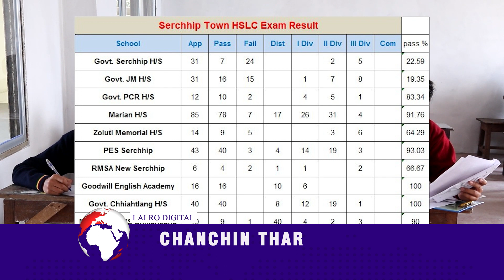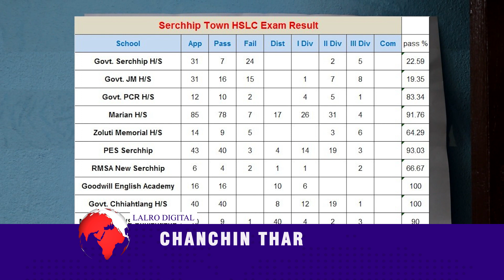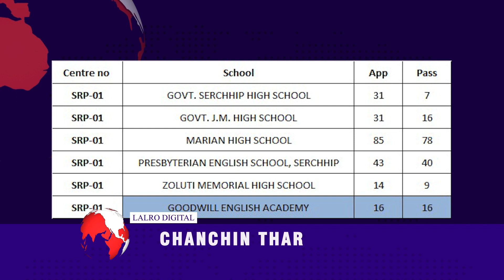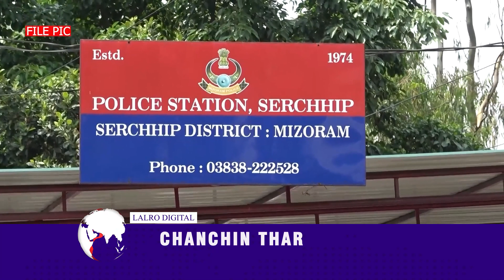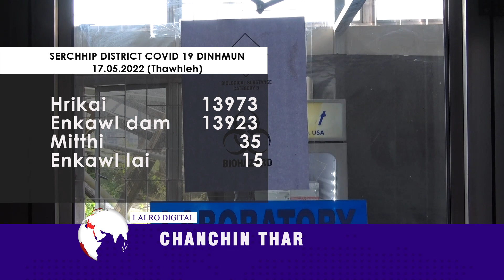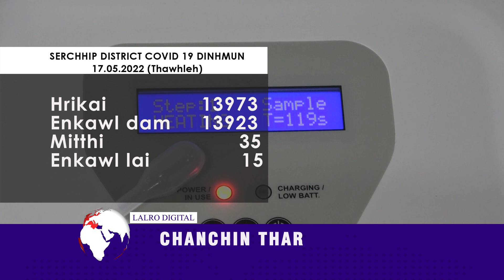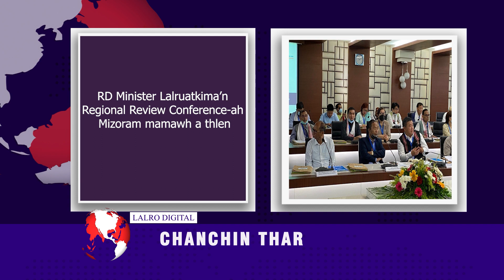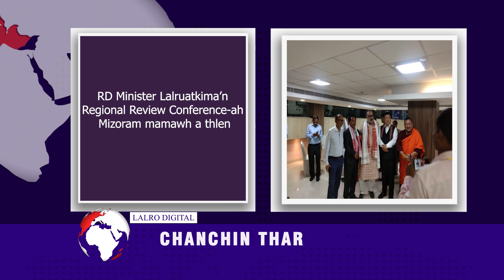LALRO DIGITAL CHANCHIN THAR |17 MAY 2022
## Mizoram Board of School Education chuan vawiin khan High School Leaving Certificate Exam 2022 result a tichhuak a, zirlai exam hmachhawn atangin za zela 70.85% an pass a a ni.

## Vawiin a MBSE in HSLC Exam 2022 a tihchhuah takah Serchhip District chhunga Exam Centre atangin zirlai za a za pas High School 8 an awm.

## Serchhip |halai Pawl chuan Serchhip a ruihhlo hluar zel tur vennan a hmalak bakah kawngpui laihzauh hna thawh meka leivungin Tuikum lui leh Mat lui a tihchhiat lohna turin hmalak an rel.